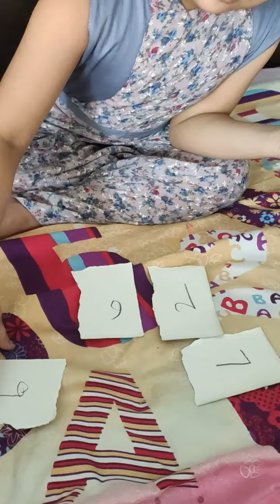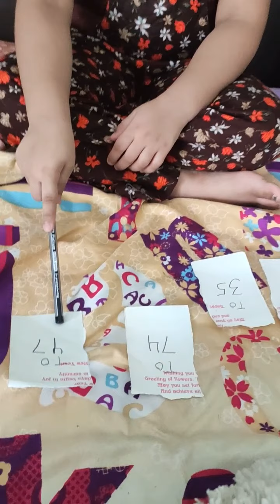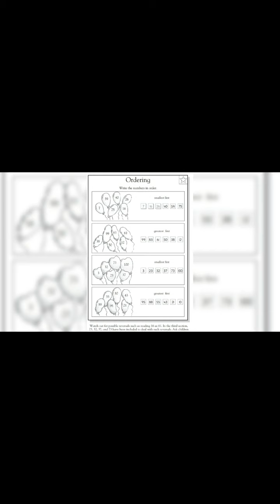How to teach kids increasing/ascending order easily?